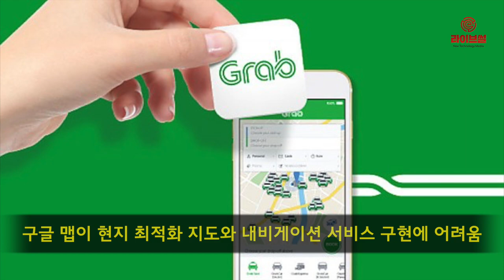[라이브썰] SK텔레콤-그랩, 조인트벤처 설립 … 동남아 모빌리티 시장 협력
SK텔레콤이 동남아 최대 승차공유 기업 그랩(Grab)과 조인트벤처를 설립하고 동남아시아에서 지도 및 내비게이션 관련 사업을 추진합니다. 승차공유 기업과 지도 서비스 기업의 조인트벤처 설립입니다.

양사는 30일 서울 중구 을지로에 위치한 SK텔레콤 본사에서 SK텔레콤 박정호 사장과 그랩의 앤서니 탄 공동창업자 겸 CEO가 참석한 가운데 조인트벤처 ‘그랩 지오 홀딩스’(Grab Geo Holdings) 설립을 위한 협약을 체결했다고 밝혔습니다.

싱가포르에 본사를 두게 될 그랩 지오 홀딩스는 그랩의 제럴드 싱 서비스총괄이 CEO를, SK텔레콤의 김재순 내비게이션 개발셀장이 CTO(최고기술경영자)를 맡게 됩니다.

지난 2012년 설립된 그랩은 싱가포르, 필리핀, 태국 등 8개국 336개 도시에서 택시, 오토바이, 리무진 등을 운영하는 동남아 최대 승차공유서비스 업체입니다.

현재 모바일 앱 다운로드 누적 1억3500만 건으로 승차공유 시장에서 중국 디디추싱(DiDi)과 미국 우버(Uber) 다음으로 큰 규모를 보이고 있습니다.

그랩이 조인트벤처를 설립하고 자사 서비스 전용 맵 개발에 나선 것은 현재 이용하는 구글 맵이 현지 최적화 지도와 내비게이션 서비스 구현에 어려움이 있다는 판단입니다. SK텔레콤 측은 그랩이 자체 경쟁력 강화를 위해 조인트벤처 설립 계획을 잡았고, SK텔레콤에 먼저 제안을 했다고 전했습니다.

SK텔레콤은 향후 동남아 시장에서 자율주행, 정밀지도 등 미래 모빌리티 사업을 적극 추진하겠단 포부입니다.

그랩 지오 홀딩스는 올 1분기 중 싱가포르에서 사용할 수 있는 T맵 기반의 그랩 운전자용 내비게이션을 선보일 예정입니다. 전용 내비게이션은 그랩 운전자에게 최적화된 길안내와 차량정체 등의 도로상황도 알려줍니다.

양사는 앞으로 그랩의 차량 공유 사업과 이번에 설립된 조인트벤처의 맵, 내비게이션 서비스 노하우를 바탕으로 동남아시아 내 신규 B2B 사업도 발굴하겠단 청사진도 제시했습니다.